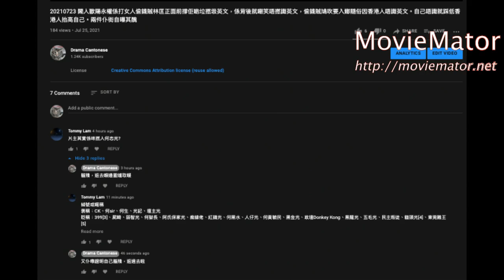20210725 啤梨晚報打女人偷錢賊林匡正啲腦殘支持者又仆嚟證明自己腦殘兼戇鳩